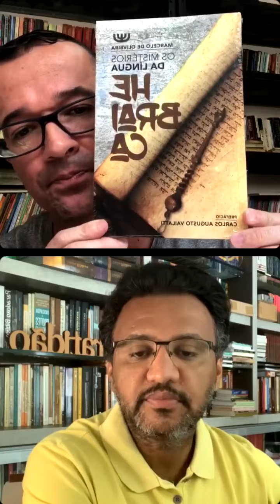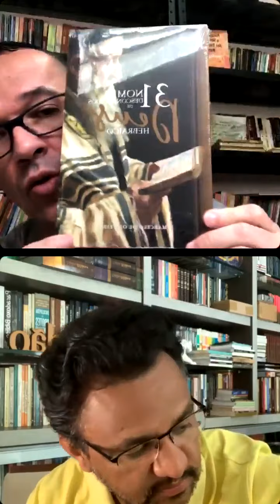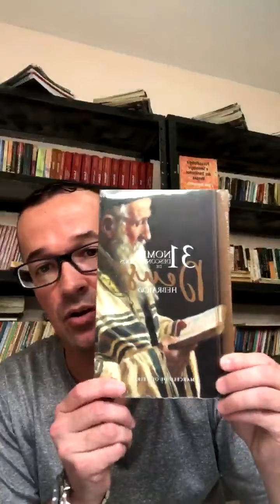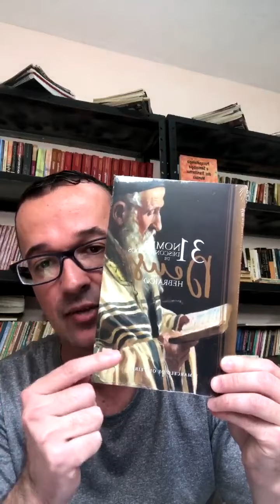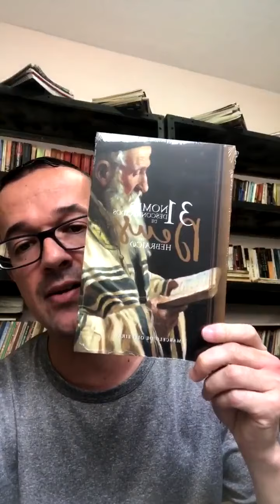Live 3| Pr. Josué Brandão & Marcelo Hebraista - A Igreja de Éfeso